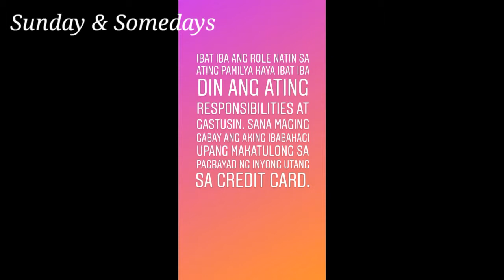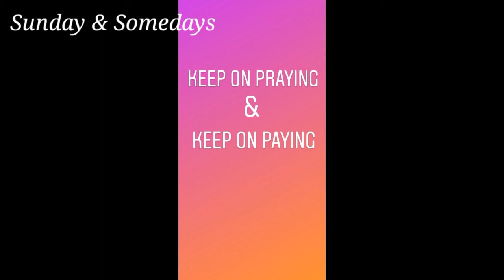Usapang OFW - Credit Card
Many of us OFW having difficulties paying our credit cards. During the days where all the banks are not strict approving Credit Cards and Loan i took the opportunity to have it all because it was the trend that time. Having credit card feels like im rich but in reality you’re rich in debt.
From 5 credit cards to 1 Loan, i paid it all and i only keep 1 credit card for emergency use. Its not an easy process but still i choose to pay and not to run.
I am not an expert but i surely did all the tips and tricks that i mention in this video and help me to pay may debt.
Hope you’ll get something from it to help you also.
Always remember KEEP on PRAYING and KEEP on PAYING soon we will be an OFW DEBT FREE